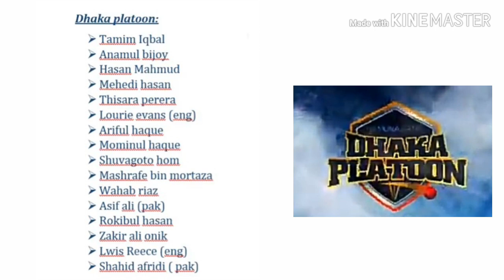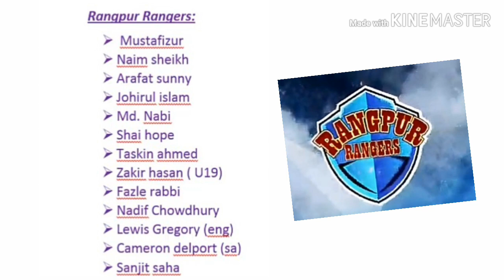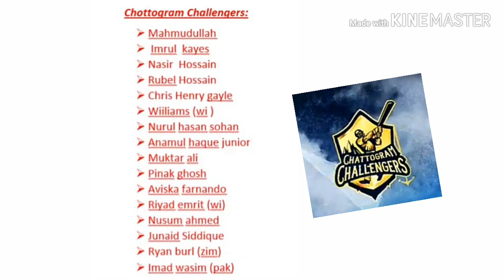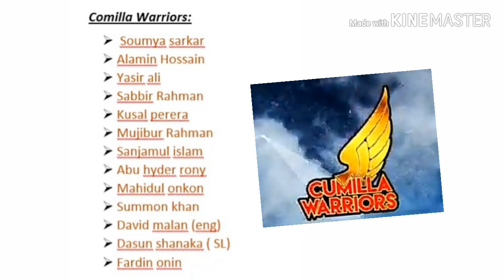BPL ALL TEAM FULL SQUAD || Bangladesh premier league bpl all team full squad || BPL 2019